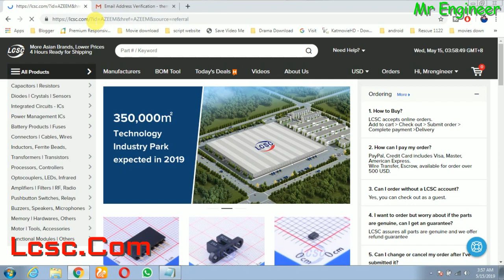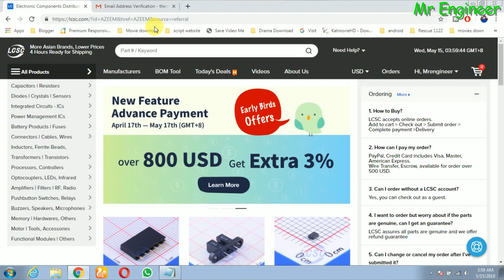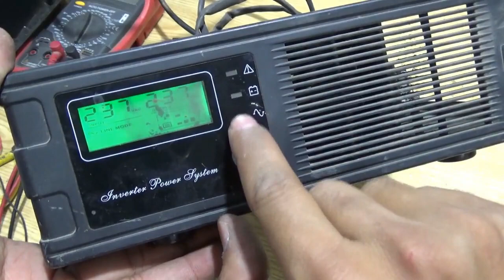How To Repair A Ups In Urdu/Hindi ( LCSC Electronics.)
Buy electronic components from LCSC Electronics

3300Uf Capacitor

Hi Guys Aaj Ki IS Video May Hum Apko Btay Gay How To Repair Ups,
China Ups Repairing
Is video may detail k sath apko guide kary gay k aap kis trah sy apny ghar ka ups repair kar sakty hy umeed hy apko aaj ki yeh video pasand aay gi, Our Other Popular Video's

300 Watts Solar System Installation Guide In Urdu/Hindi |Battery|Ups